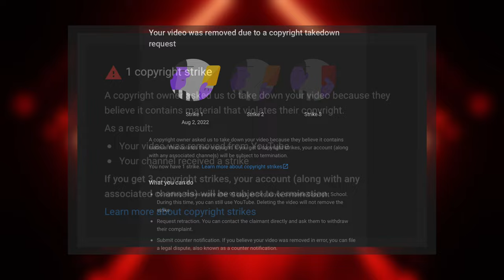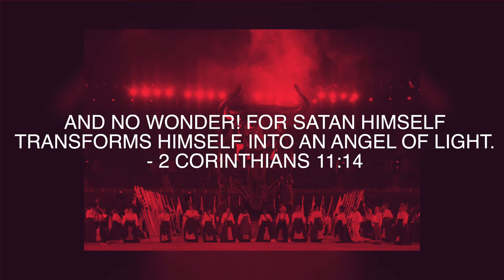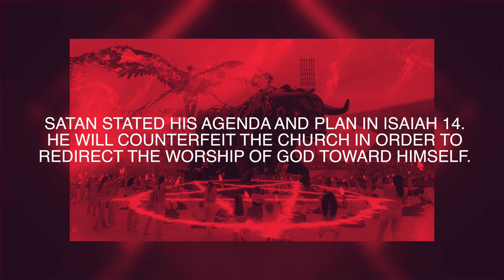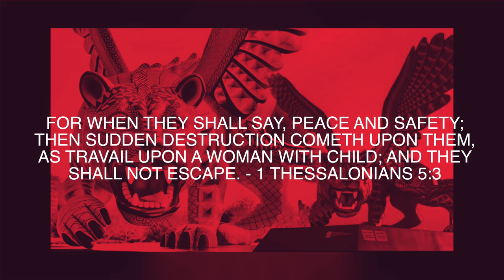SATANIC Baal Worship In Plain Sight At The Birmingham England 2022 Commonwealth Opening Ceremony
𖤐2022 commonwealth games Birmingham United Kingdom opening ceremony, along with lots more symbolism that is not even worth showing.𖤐

PRECIOUS SAINTS it is time to be radical for Jesus more than ever before and win souls for Jesus Christ! Time is short and though the enemy comes in like a flood, the Holy Spirit will raise the standard of deliverance prior to His imminent return for His bride.

Jeremiah 19:5 "(they have also built the high places of Baal, to burn their sons with fire for burnt offerings to Baal, which I did not command or speak, nor did it come into My mind),"

Google Pay, UPI: spiritualgangster@kotak

🔥If you received healing/deliverance or breakthrough we would love to hear your testimony!

𝙬𝙬𝙬.𝙚𝙫𝙖𝙣𝙜𝙚𝙡𝙞𝙨𝙩𝙨𝙩𝙚𝙧𝙧𝙮𝙠𝙨.𝙤𝙧𝙜